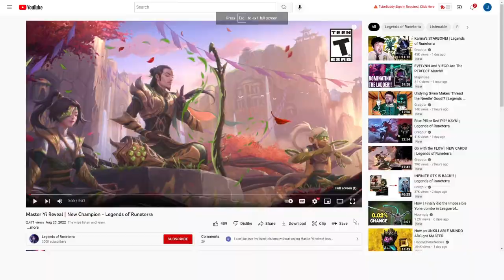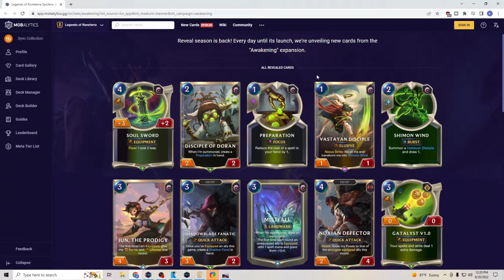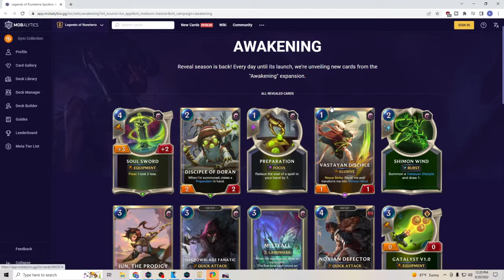MASTER YI FLOWS INTO RUNETERRA!! Let's Go Over The New Cards!